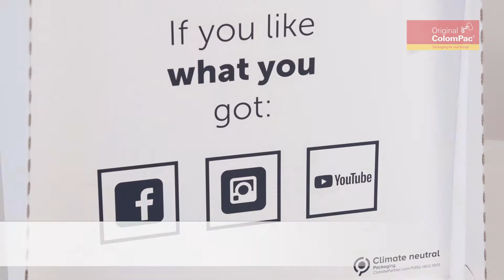ColomPac® CP 164 Fashionbox – Trendy textile shipping boxes that make an impression.